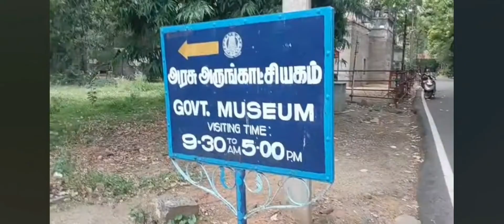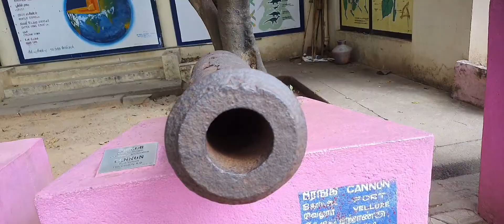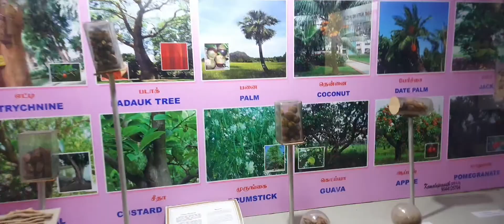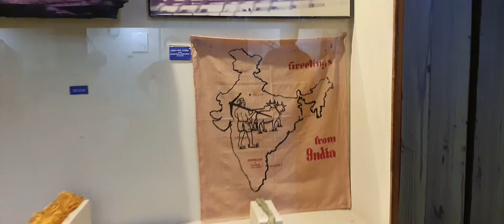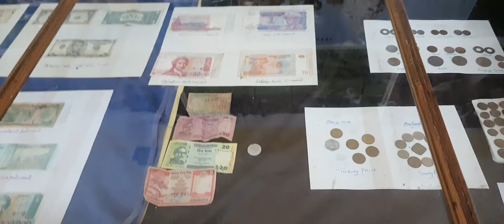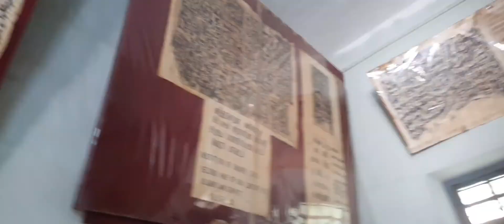வேலூர் கோட்டை அதிசயங்கள் | VELLORE FORT | TRAVEL VLOG | Tipu Sultan fort